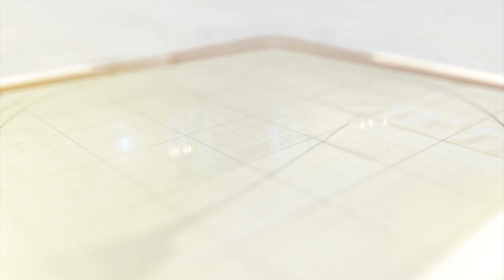સાબરકાંઠાના વિજયનગરમાં સ્વયંભૂ બંધ પડાયુ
SC-ST આરક્ષણમાં ક્રિમિલિયર નોન ક્રિમિલિયર લાગુ કરાતા સાબરકાંઠા જીલ્લાના વિજયનગરમાં વિરોધ જોવા મળ્યો હતો. સ્થાનિકોએ સ્વયંભૂ બંધ પાડી આવેદનપત્ર આપી રજુઆત કરી હતી.